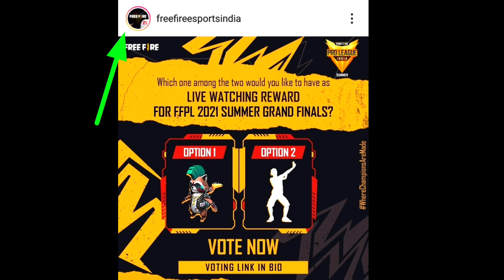FFPL LIVE WATCHING REWARDS IN FREE FIRE || INDIA PRO LEAGUE LIVE WATCHING REWARD 100% CONFIRM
ULTRA VOLTAGE GLOO WALL SKIN EVENT || NEW GLOO WALL SKIN KESE MILEGA || FREE FIRE NEW GLOO WALL SKIN

💠Tools-⬇️⬇️⬇️
Mobile - readmi note-4
4-GB(RAM)
VIDEO EDITING-KINEMASTER PRO

1.Garena Free Fire Indonesia
2.Garena Free Fire Brazil
3.Garena Free Fire Brasil
4.Garena Free Fire India
5.Garena Free Fire Singapore
6.Garena Free Fire Thailand
7.Garena Free Fire Latin

VIDEO TOPIC
free fire ultra voltage gloo wall skin
how to get ultra voltage new gloo wall skin